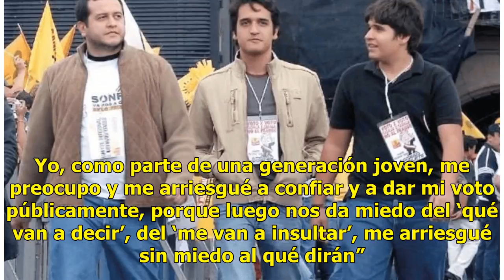Conoce a las hermosas mujeres ligadas con AMLO (FOTOS)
Después del inminente triunfo de la semana pasada del próximo mandatario de México, Andrés Manuel López Obrador; distintos internautas y medios se han dado a la tarea de revelar a las mujeres más bellas que están ligadas directa e indirectamente al político tabasqueño. Desde hace unos días, se ha ha...